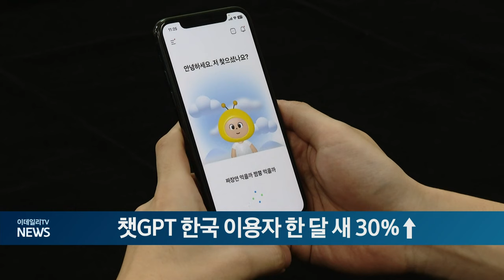챗GPT 한국 이용자 한 달 새 30%↑ (20240611)